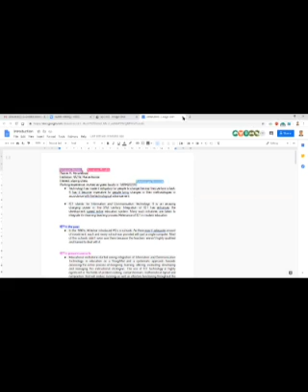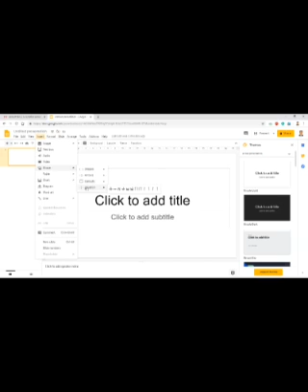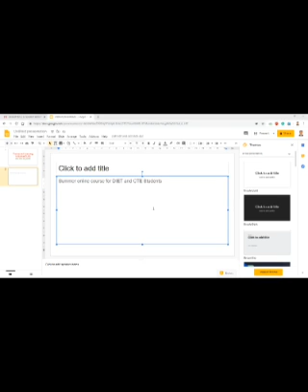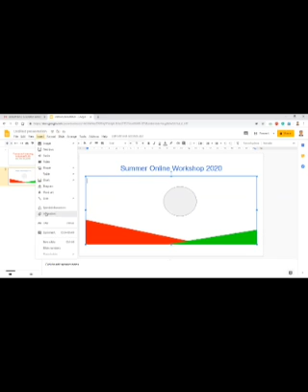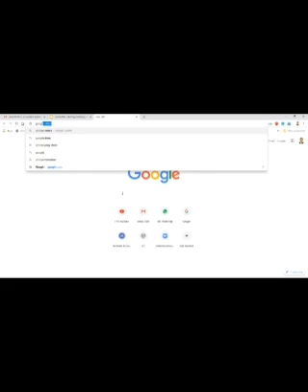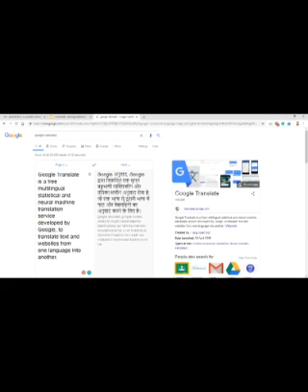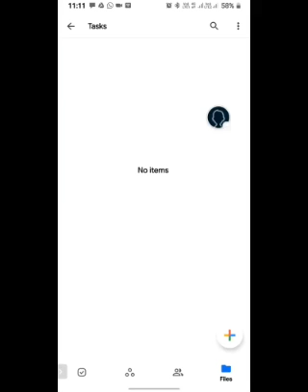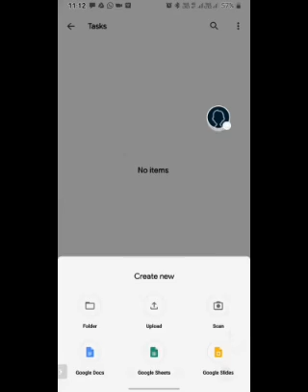[CLIx Webinar 3] : G-Suite for Education, Google Slides